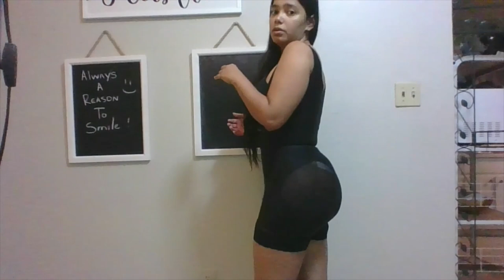Brazilian Butt Lift (BBL) with Dr. JONATHAN FISHER ! 3 MONTHS POST OP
Doctor: Jonathan Fisher @ Jolie Plastic Surgery in Miami, FL.
Surgery date: 5/16/2019